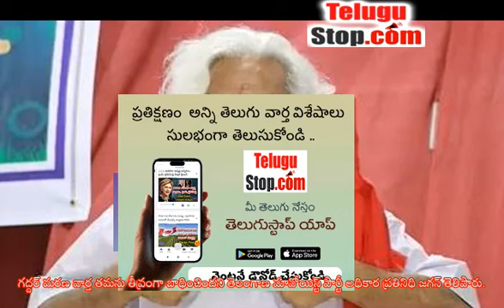Telangana Maoist Party Condoles Gaddars Death - Telugu Condoles - గద్దర్ మృతిపట్ల తెలంగాణ మావోయిస్